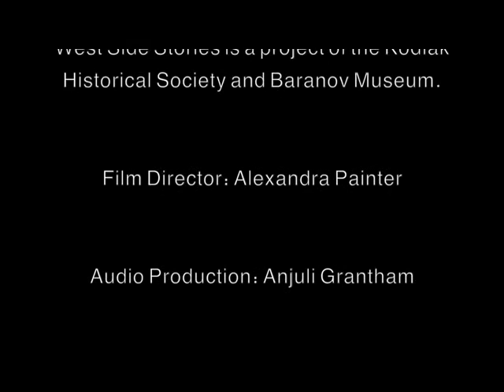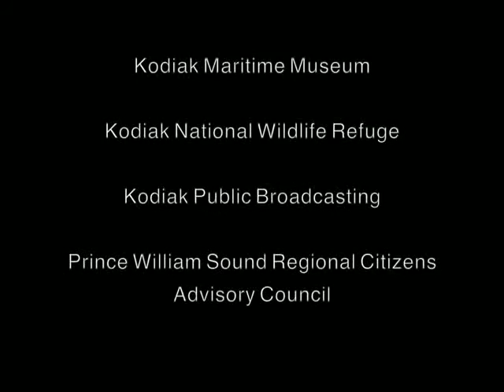The Mail Plane at Village Islands: Linda Lindberg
The West Side Stories project at the Baranov Museum in Kodiak, Alaska, aimed to document and capture the people, places and stories of Kodiak Island's west side.
These are those stories, stretching from Kupreanof Straight to Karluk, weaving in and out of Viekoda, Uganik, and Uyak Bays, stopping at fish camps, lodges, and canneries along the way. It’s history. It’s hyperbole. It’s Kodiak’s West Side Stories.